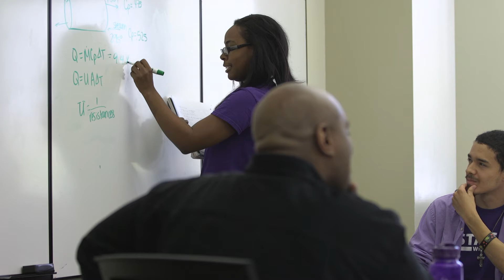Why I Chose K-State Engineering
Our engineering students chose K-State for many reasons, including the feeling of family and inclusion on campus and the well-known reputation of the education provided.